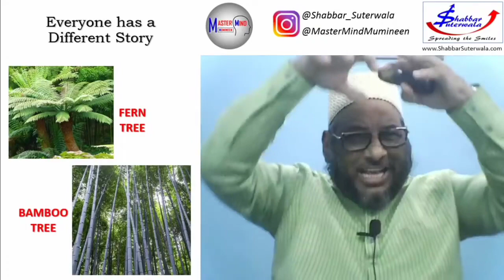Story for QURAN HIFZ Motivation The Fern Tree & Bamboo Tree | by Shabbar Suterwala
How Ustaad Motivates the Farzand for Quran Hifz mentioning the story of Fern and Bamboo Tree. It is a powerful way to look at breakdowns and obstacles in the Hifz journey and how to bounce back and get breakthrough.